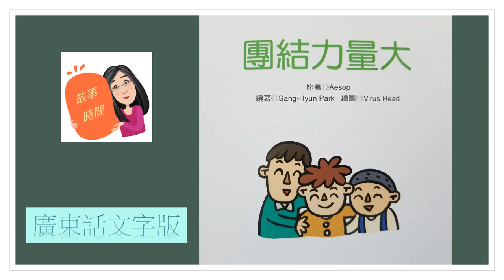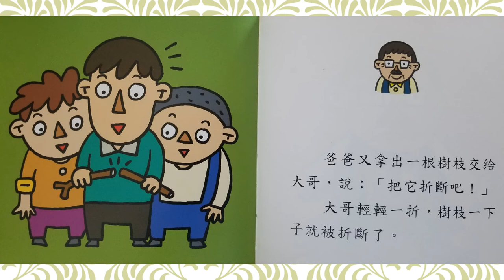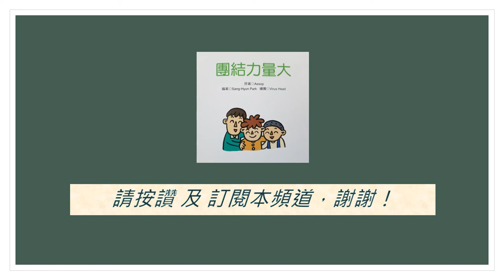團結力量大 | 廣東話故事 |粵語故事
心靈成長系列︰團結齊心
兄弟姊妹經常爭吵，怎麼辦呢？
其實兄弟姊妹應該相親相愛，團結一致，才能發揮最大的力量！